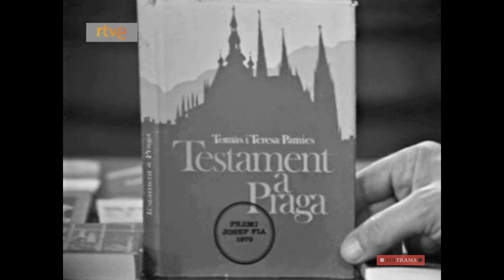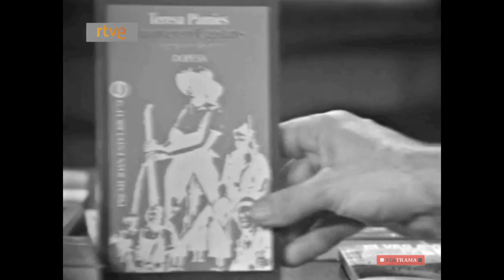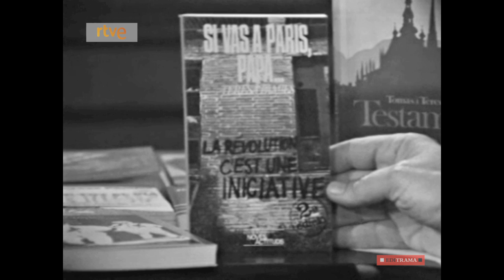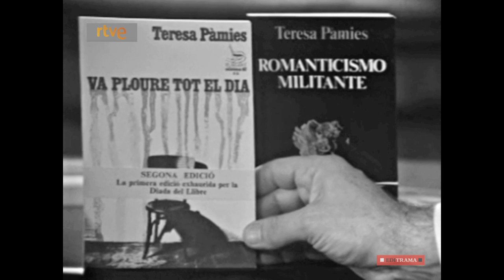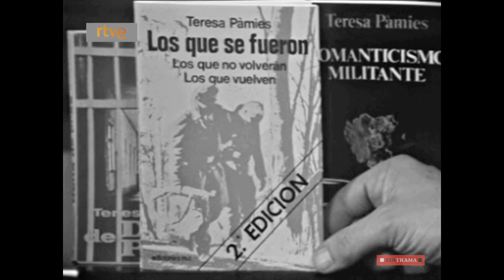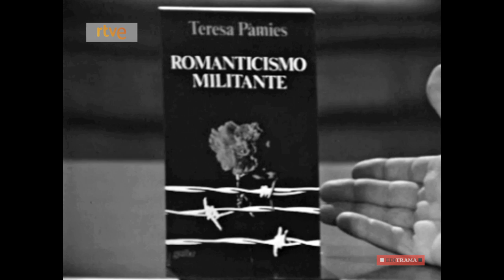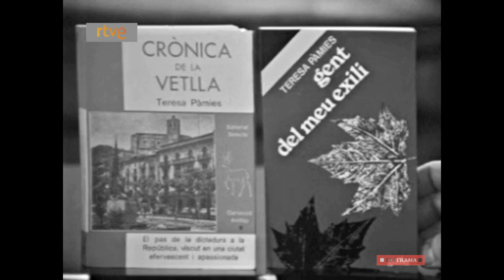TERESA PÀMIES A FONDO - EDICIÓN COMPLETA y RESTAURADA - 2022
TERESA PÀMIES A FONDO

- 31 de julio de 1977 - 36 min.

Teresa Pàmies i Bertran (Balaguer, Lérida, 8 de octubre de 1919 - Granada, 13 de marzo de 2012) fue una activista política, periodista y escritora española en lengua catalana y lengua castellana.

Hija de Tomàs Pàmies, dirigente local del Bloc Obrer i Camperol, a los 10 años vendía el periódico La Batalla. En 1937 ingresa en las Joventuts Socialistes Unificades de Catalunya (JSUC) de las que será una de sus dirigentes. Participa en el Congreso Mundial de la Juventud en Nueva York, organizado para recaudar fondo para la República.
En el exilio se casó con Gregorio López Raimundo, Secretario General del PSUC, al que no mencionan en todo el programa A FONDO. Es madre del también escritor Sergi Pàmies.

Habla extensamente de su obra literaria, en especial de "Testamento en Praga" (Premio Josep Pla, 1970), que incluye las memorias de su padre...y "Cuando éramos capitanes" (1974)...